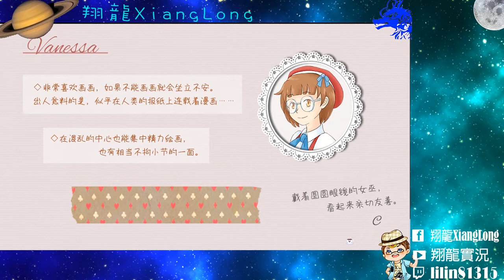The witches' tea party 女巫的茶會 探索 RPG 遊戲 ▏【翔龍實況】 #5 像屁股的南瓜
遊戲 : The Witches' Tea Party 女巫的茶會
作者 : RabbitonGames